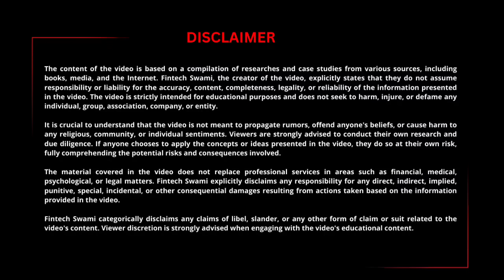देश की सबसे बड़ी इंश्योरेंस कंपनी LIC अपने एजेंट और ग्राहक के लिए कर सकती है बड़ा ऐलान !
देश की सबसे बड़ी इंश्योरेंस कंपनी LIC अपने एजेंट और ग्राहक के लिए कर सकती है बड़ा ऐलान ! बीमा उद्योग हलचल तेज I देश की सबसे बड़ी इंश्योरेंस कंपनी एलआईसी अब हेल्थ इंश्योरेंस सेक्टर में एंट्री करने की तैयारी में है।
**Current Market Overview**: देश में हेल्थ इंश्योरेंस का बिजनस तेजी से बढ़ रहा है, और एलआईसी इस मौके का फायदा उठाना चाहती है।
 **Potential Acquisition**: एलआईसी हेल्थ इंश्योरेंस सेक्टर में पहले से काम कर रही किसी बड़ी कंपनी को खरीद सकती है।-
**Composite License**: एलआईसी को कंपोजिट लाइसेंस का इंतजार है जिससे वह लाइफ और नॉन-लाइफ दोनों तरह की पॉलिसियां बेच सके।-
 **Regulatory Plans**: आईआरडीएआई ने कंपोजिट लाइसेंस की योजना बनाई है, और संसद की एक समिति ने इस पर सुझाव दिया है।-
 **Plan Submission**: एलआईसी ने अपना हेल्थ इंश्योरेंस प्लान आईआरडीएआई को सौंपा है।-
 **Acquisition Preferences**: संभावित खरीद में टॉप पांच स्टैंडअलोन हेल्थ इंश्योरेंस कंपनियों में से किसी एक को चुना जा सकता है।-
 **Digital Strength**: डिजिटल रूप से मजबूत कंपनियों को वरीयता दी जाएगी।- **Market Dominance**: देश की हेल्थ इंश्योरेंस इंडस्ट्री में स्टैंडअलोन हेल्थ कंपनियों की हिस्सेदारी और उनके प्रदर्शन का विवरण।
Top Five Standalone Health Insurance Companies in India with Market Share1. Star Health and Allied Insurance Companyo Market Share: 14%o Overview: Largest standalone health insurance company in India, known for its wide range of health insurance products and strong market presence
.2. Care Health Insurance (formerly Religare Health Insurance)o Market Share: 6.11%o Overview: Offers comprehensive health insurance plans and has a significant market share in the standalone health insurance sector.
3. Niva Bupa Health Insurance (formerly Max Bupa Health Insurance)o Market Share: 5.06%o Overview: Known for its customer-centric health insurance solutions and innovative products
.4. ManipalCigna Health Insuranceo Market Share: Data not specifically provided but included in top five.o Overview: Provides a range of health insurance plans, focusing on individual and family health coverage.
5. Aditya Birla Health Insuranceo Market Share: Data not specifically provided but included in top five.o Overview: Offers a variety of health insurance products, emphasizing wellness and preventive healthcare.
Market Overview• Standalone Health Insurance Companies' Total Market Share: 29.7%• Total Health Insurance Premium in FY 2024: ₹32,351 crore• Growth: 14% increase compared to the previous yearIndustry Insights•
 Star Health and Allied Insurance is the largest standalone health insurance provider with a 14% market share.•
 The next largest players, Care Health Insurance and Niva Bupa Health Insurance, hold 6.11% and 5.06% of the market respectively.•
The overall standalone health insurance companies hold a significant portion of the market, highlighting their importance in the Indian health insurance industry.
This data provides a clear picture of the competitive landscape in the standalone health insurance sector in India, showcasing the leading companies and their respective market shares.